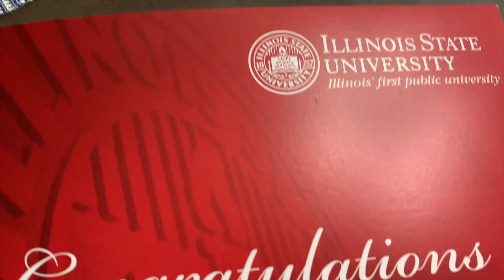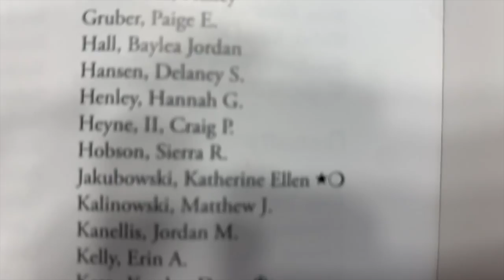Senior Year: April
Welp, COVID19 rages on. Therefore, enjoy kero and zoom chats!